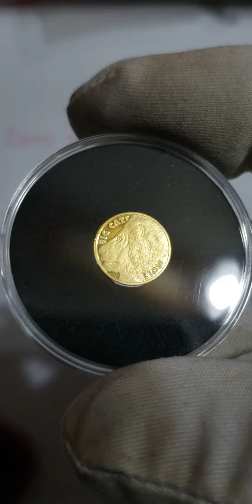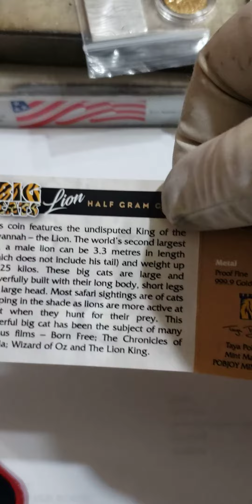2020 0.5 Gram PROOF GOLD $4 Sierra leone LION Big Cats Coin.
2020 0.5 Gram PROOF GOLD $4 Sierra leone LION Big Cats Coin.

DESCRIPTION

THIS COIN ARE VERIFIED THE AUTHENTICITY AND TESTED IN SIGMA.

The series of coins released last year on behalf of Sierra Leone featuring the Big Cats proved to be extremely popular and therefore Pobjoy Mint is delighted to announce the release of a new Fine Gold coin featuring one of the Big Cats from the original release, the undisputed King of the Jungle - THE LION.

There are 36 species of the wild cat family throughout the world but many if not all face the possibility of extinction. Their only hope is the intervention of man through conservation programs.

These cats are part of the African culture and the conservation of these incredible animals is of paramount importance. National parks, like Kruger, in South Africa play an essential role providing a protective area for tourists to see these Cats together but at the same time enabling conservation of natural habitats for these endangered species which will hopefully allow future generations to enjoy these magnificent animals.

The coin has been produced in 999.9 Fine Gold and features the head of a Lion with the word “LION’ incused and the name of the series “BIG CATS” raised in relief.
As with the original coins, the denomination for the coin is on the obverse of the coin with the Coat of Arms of Sierra Leone.

SPECIFICATION

Country: Sierra Leone 🇸🇱
Year: 2020
Face Value: $4
Metal: GOLD
Purity: .999
Weight: 0.5g
Diameter: 11 mm
Mintage: 199 Pieces WORLDWIDE
Finish: PROOF
Certificate COA: Yes
Box: Yes.